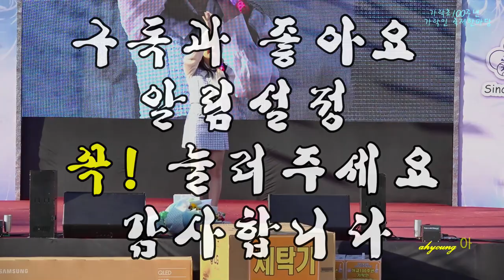가수 # 성민지 = # 천년지기 # 미운사랑 .2023가락초등학교 개교100주년 기념 및 가락인 축제 한마당 . 230209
초대가수 : 성민지
영상감독 : ahyoung아영TV영상. (k-trot)(k-pop).010.3837.2593.
촬영장소 : 부산시 강서구 호계로 41 가락초등학교 운동장 특설무대